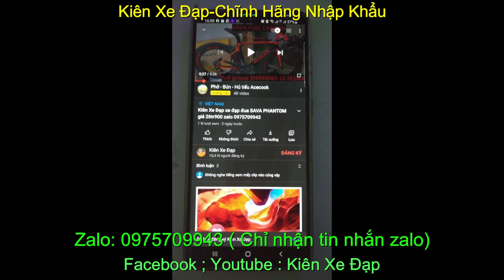Kiên Xe Đạp xe đạp đua XDS RX 600 full CARBON giá sold zalo 0975709943